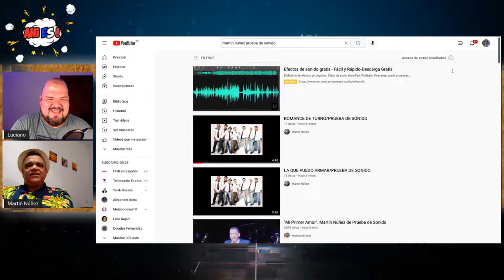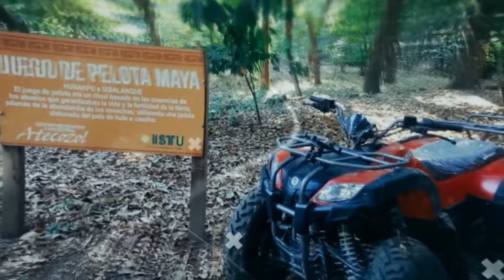MARTIN NUÑEZ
MARTIN MUÑEZ
CANTANTE SALVADOREÑO!!